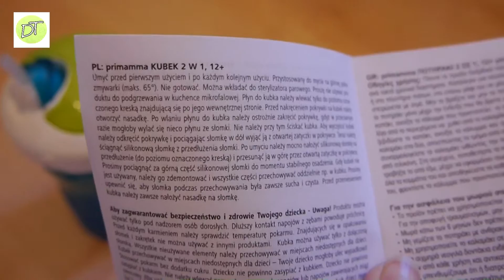Kubek 2w1 Primamma od MamBaby - videorecenzja